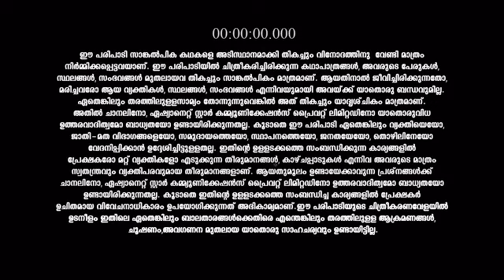Daya_S1_E250_EPISODE_Reference_only.mp4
anti-piracy upload Daya_S1_E250_EPISODE_Reference_only.mp4